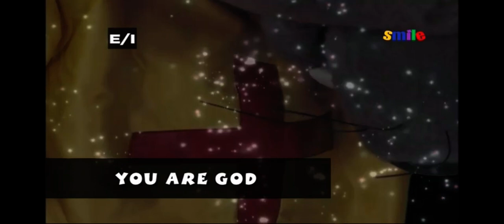The Charlie Church Mouse Show You Are God